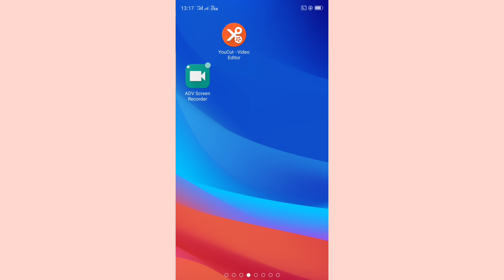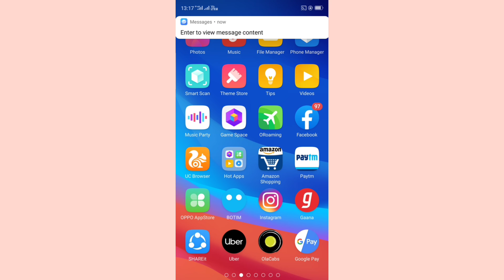आपके Jio Sim में कितना MB Data बचा हुआ है कैसे चेक करे ? Jio data balance check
Dosto agar aapko bhi apni jio sim ka MB data check karna hai to iss video ko pura dekhe kyoki iss video me me aapko bataunga ke kese aap apni jio sim ka MB data apne mobile me check kar sakte hai sirf ek secret code ki madad se...